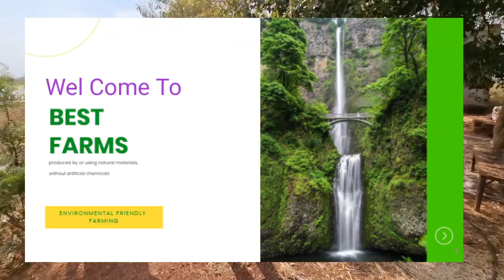Muskmelon and Watermelon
Watermelon is a sweet and refreshing low calorie summer snack. It provides hydration and also essential nutrients, including vitamins, minerals, and antioxidants.

Muskmelons (Cucumis melo) are a type of melon. Cantaloupes are a popular type of muskmelon, but there are other types like the Honeydew Melon. They come from Persia (Iran) and nearby countries. They were transported west to Europe near the time of Christ's birth. The name Cantaloupe comes from the italian town they were cultivated in: Cantalupo nel Sannio

The name of the muskmelon comes from the words "musk," which means "perfume" in Persian and "melon," which is French and comes from a Latin word melonem (melo in the accusative form - direct object function in a sentence) that means "fruit of a cucurbit

amaira video

sugar cane farm